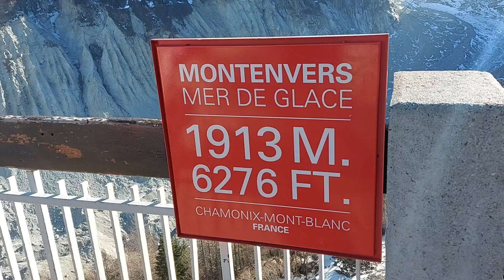Montevert Mont Blanc -Alpes Suizos -Suscribete Gracias -Subscribe Thanks 🙌❤️